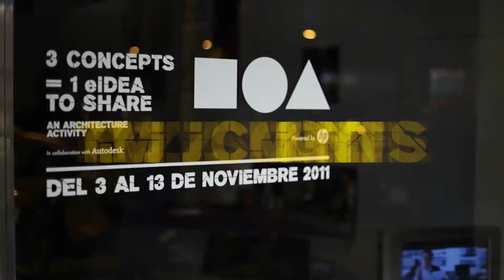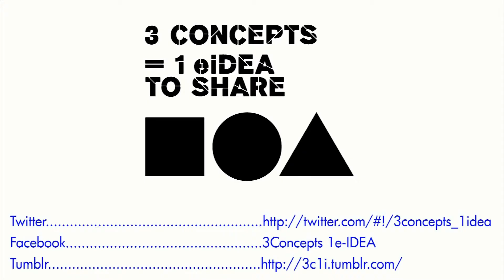EXHIBITION IN VALLERY GALLERY-BARCELONA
Vernissage in Vallery Gallery in Barcelona the November 3,2011 about 3 CONCEPTS 1eIDEA TO SHARE competition online,Powered by HP and Autodesk.
The Collage showed in the exhibition was made by VASAVA.All the models showed in the exhibition were made using HP 3d printing Solutions.